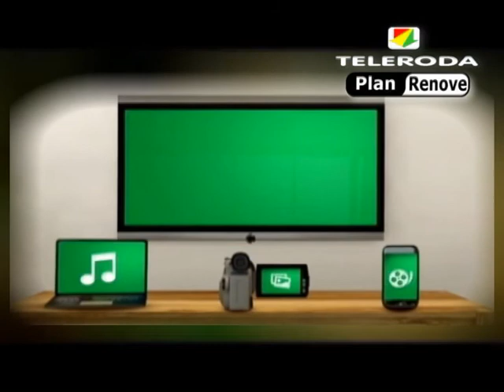70 alumnos de infantil del "Tomás Navarro Tomás" visitan el Parque de Bomberos